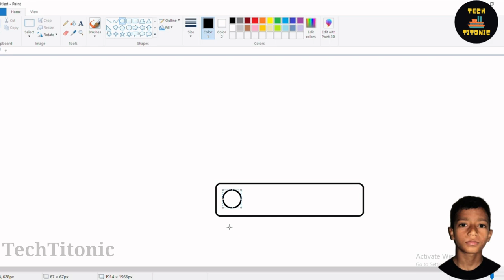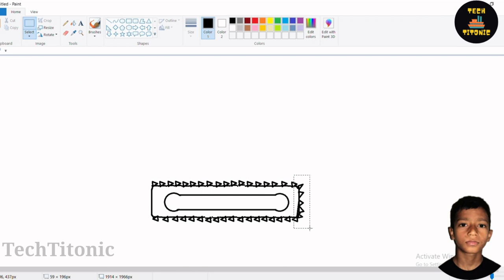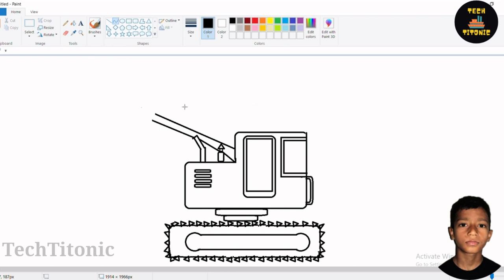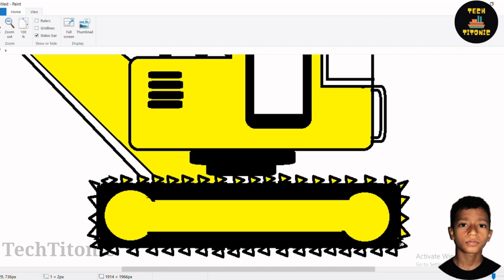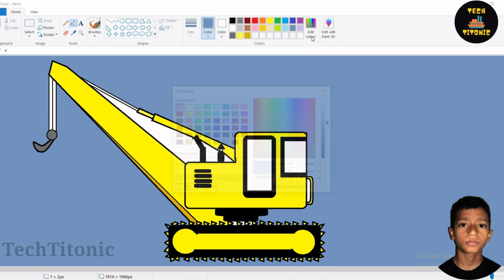Making an Excavator crane Ms. Paint/ms paint drawing/ms painting/ms paint/art/Drawing/Art/Designs.